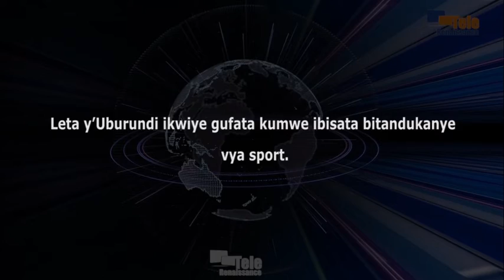Ishirahamwe ryo kwoga mu Burundi rirashima ikibanza ca 6 ryaronse mw’ihiganwa ryo mu karere ka 3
Leta y’Uburundi ikwiye gufata kumwe ibisata bitandukanye vy’inkino. Ako ni akamo gaterwa n’umukuru w’ishirahamwe ryo kwoga mu Burundi. Yabishikirije kuri uyu wa mbere igihe yari atahutse ari kumwe n’imiyabaga itanu yari yitavye amahiganwa mu kwoga yariko arabera muri Dar es Salaam ku magenekerezo ya 16 gushika ku ya 20 Munyonyo. Cassien Basogomba, arongoye iryo shirahamwe, akaba ashima intambwe urwo rwaruka rwateye mu kuzana imidari 20, muri yo hakabamwo itatu y’inzahabu. Ariko akongera akamenyesha ko n’aho bazanye ubwo bushimwe, iyo bakagenda ari benshi bari kuzana myinshi kurusha.